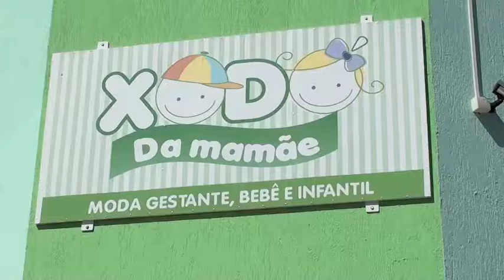XODO DA MAMAE